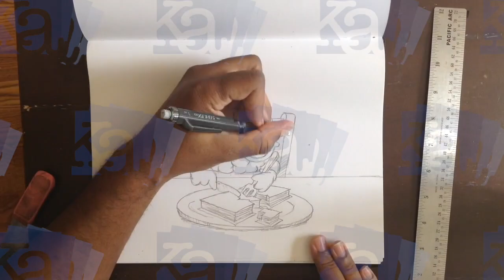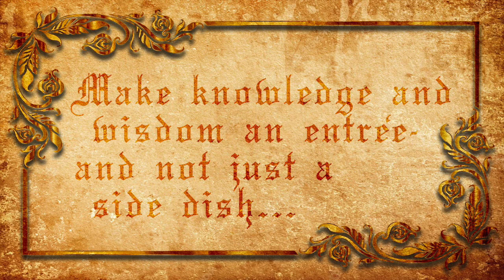SKETCH SPEED ART #129-FEED THE MIND A FULL MEAL!!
A quick dose of inspiration from artist and graphic designer KARRICK ADAMS